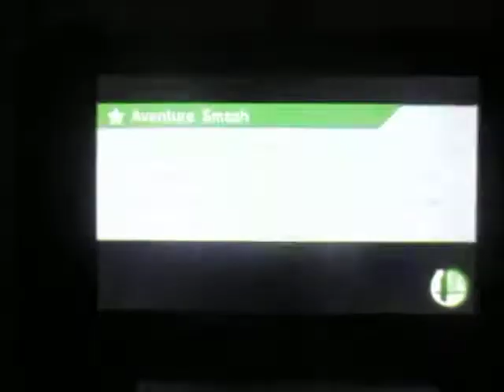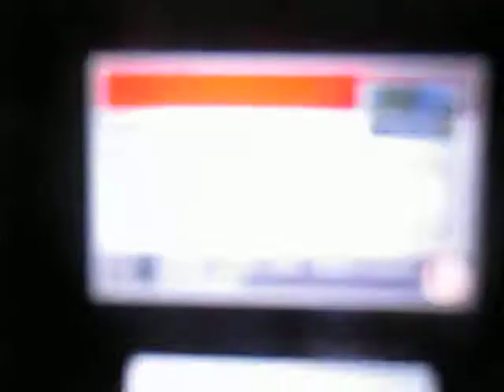SSB for Nintendo 3DS - For Glory in Team in SD: No Fall with Samus, 1 pt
1 point reste 1 point. Finalement, je réussis une partie sans chuter avec Samus en équipe. Pas facile quand tu veux te porter en attaque avec ce personnage.